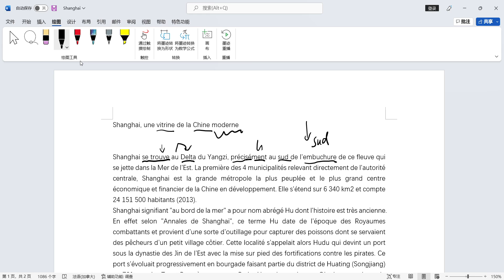法语：上海简介1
法语写成的导游词第1段